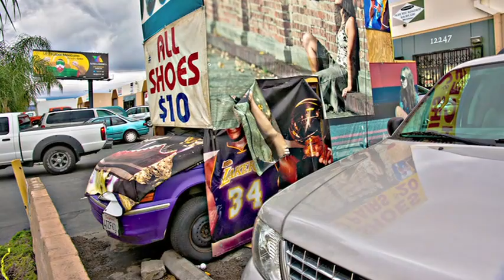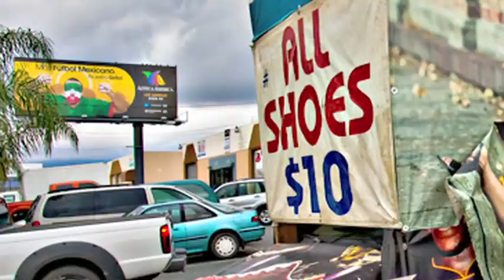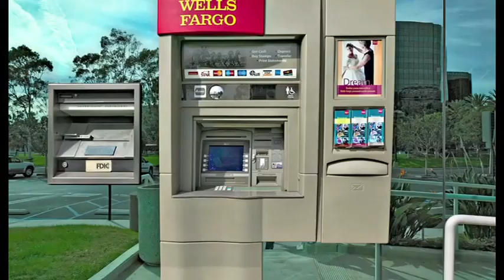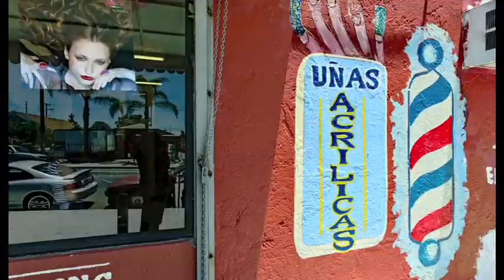Enrico Natali Just Looking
A Five Minute Portrait of Photographer Enrico Natali.
A film by Vincenzo Natali